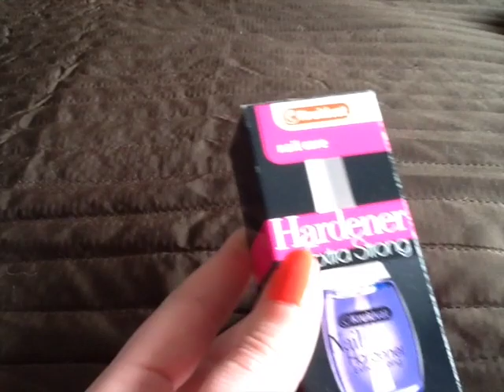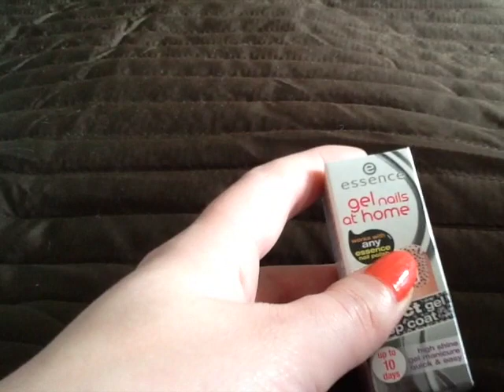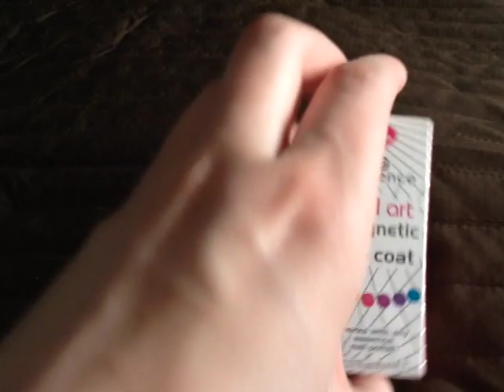nagellak stash 2015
In deze video laat ik jullie mijn nagellak stash zien.